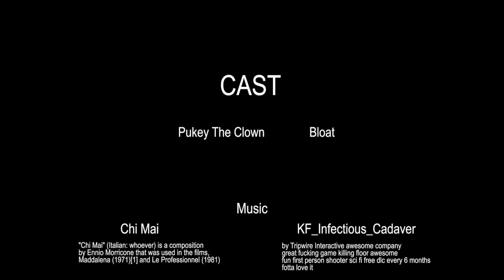Sad Bloat Clown (Killing Floor)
A heart-breaking drama starring academy award winner for beast leading role, Mr. Bloat Jr.